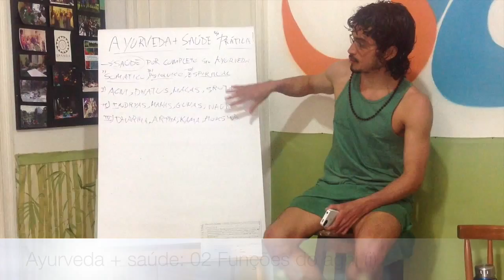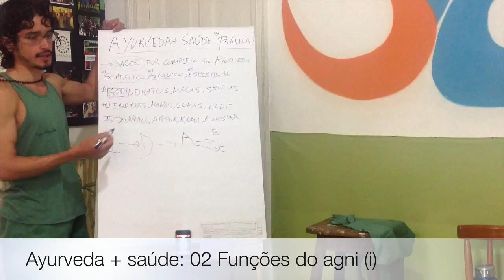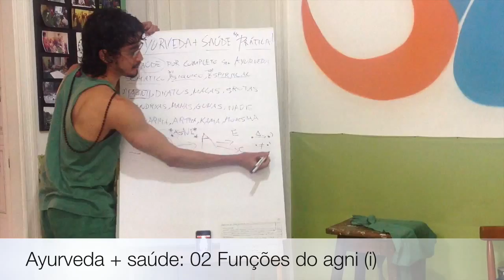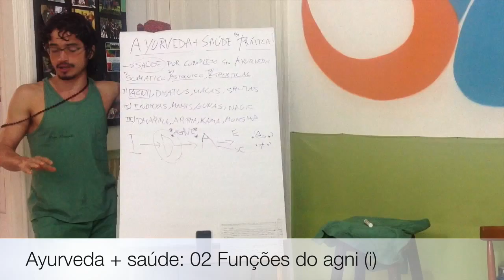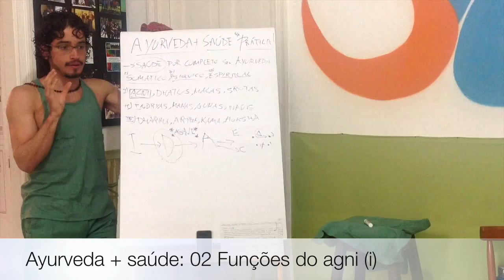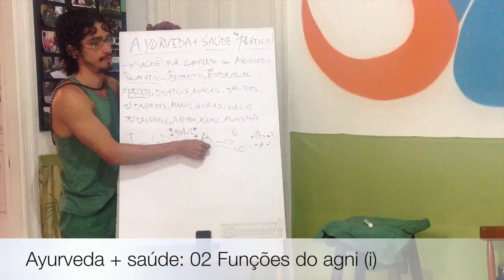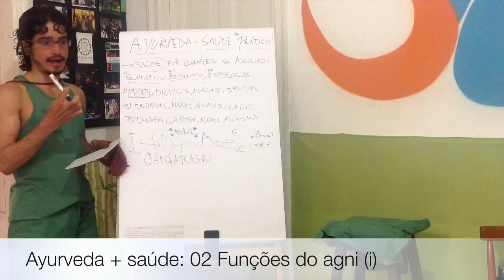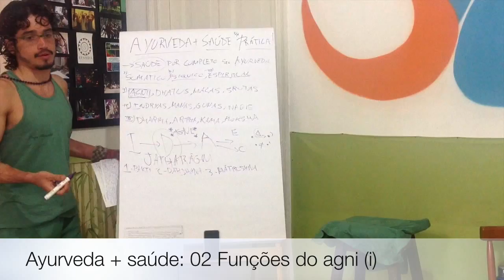Ayurveda + saúde: 02 Funções do agni (i)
O introduz as funções do agni dentro do nosso corpo. Como ele se comporta? Quais são suas funções e de que maneira ele atua em nosso sistema? Entenda melhor como essa propriedade tem um papel fundamental no bem estar e saúde do nosso corpo, ajudando a metabolizar e digerir alimentos, sensações, pensamentos, dentre outras coisas que passam pelo nosso corpo físico e sensível.